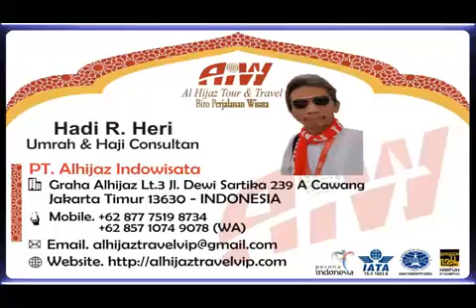Alhijaz Indowisata Part 2478 of 2500